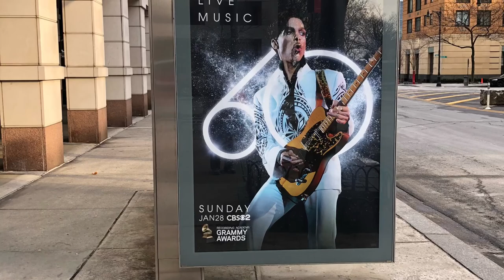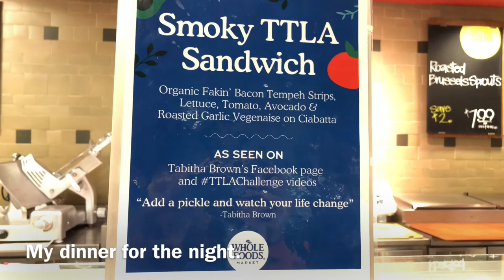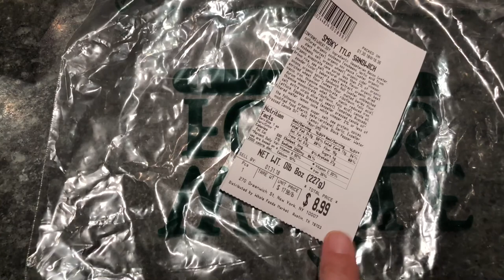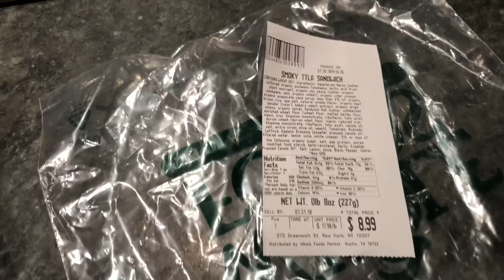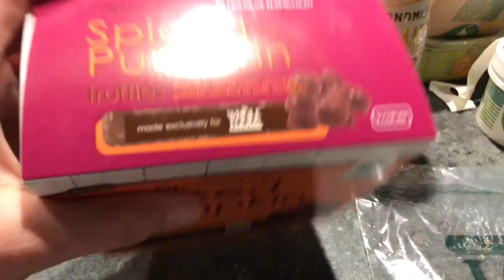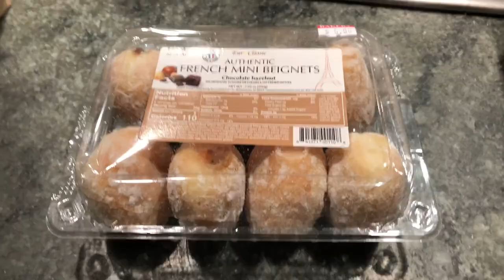TTLA - The Hype is Real! (NYC - Day 5)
TTLA!!!   Have you heard of it yet?  If you have not, then watch the Vlog to find out what it is!  A day of rest and a little grocery shopping for me.  Come along for the walk and the Whole Foods shopping reveal!